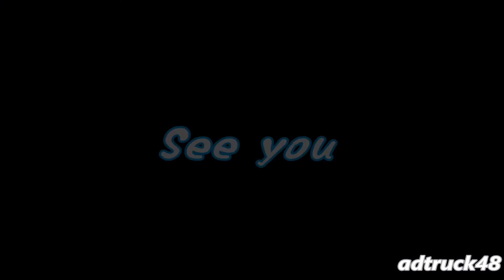乃木坂46やBLACKPINKが出演する、9月2日開催 東京ガールズコレクション 2017 AUTUMN/WINTER の宣伝トラック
渋谷を走行する、2017年9月2日(土) に、乃木坂46やBLACKPINKが出演し、さいたまスーパーアリーナで開催される。「東京ガールズコレクション 2017 AUTUMN/WINTER」の宣伝トラック。